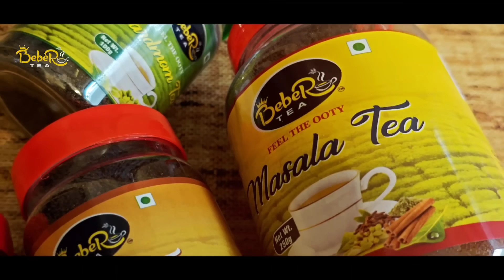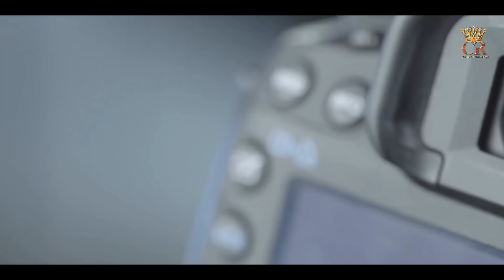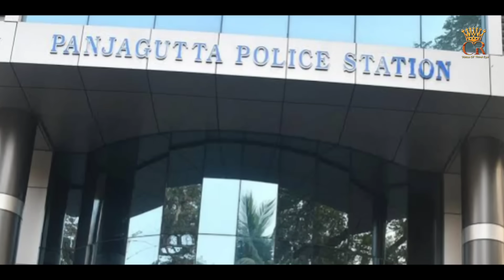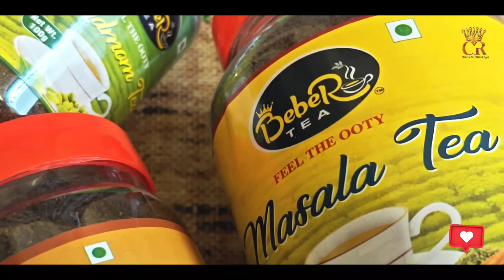హీరో కృష్ణుడు సినీ కెరీర్నికోల్పోడానికి కారణం..! రే*ప్ కేసులోనే ఇరికించారా? Unknown Facts Cr Voice